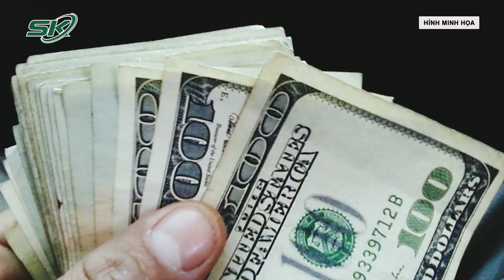Cha Mẹ Làm Gì Để 'Điều Trị' Bệnh Nghiện Game Cho Con? | SKĐS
SKĐS | Nhiều người cho rằng chơi game hoặc vào mạng xã hội không tác hại bằng nghiện ma túy, nhưng nghiện game online và mạng xã hội cũng là nguyên nhân gây ảnh hưởng lâu dài đến trẻ.